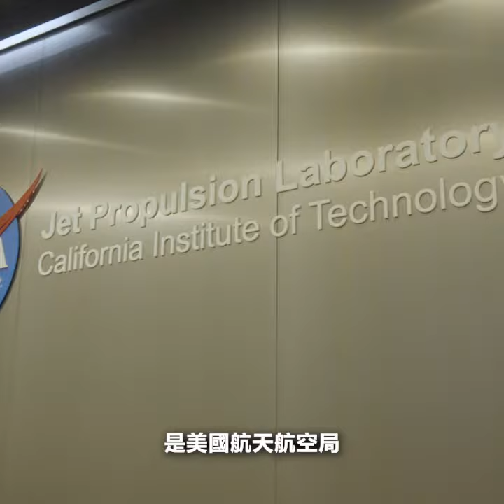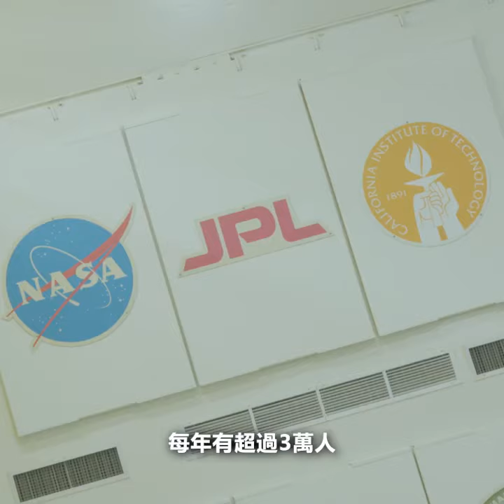参观NASA洛杉矶JPL喷气推进实验室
JPL全称为Jet Propulsion Laboratory 喷气推进实验室，是美国航天航空局NASA下属的一个机构，由加州理工学院管理。1936年由空气动力学专家冯·卡门以及六位加州理工大学的研究生共同建立，如今主要负责无人太空探索任务。

【Wechat】
 PSTV_US